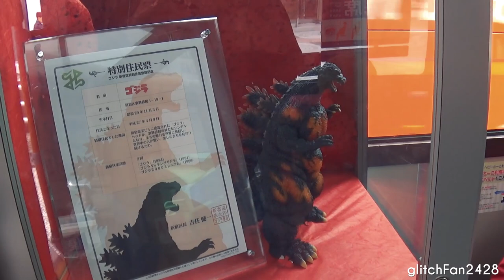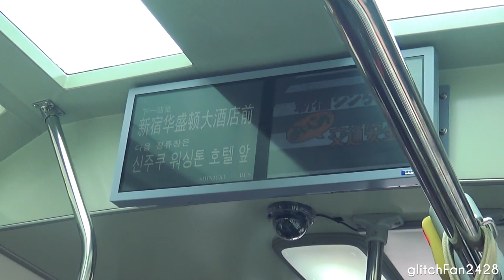[Keio Bus] A20924 on Shinjuku WE Bus Service A - Hino Rainbow II KR234J2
Maxson Goh Films Keio Bus A20924, a Hino Rainbow II KR234J2 with a Godzilla Theme on Shinjuku WE Bus Service A in Tokyo, Japan.